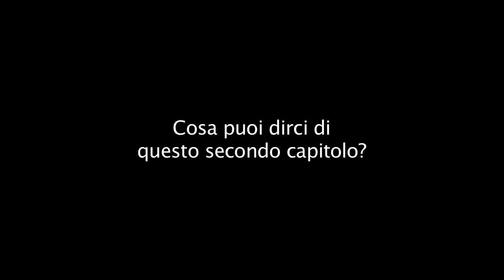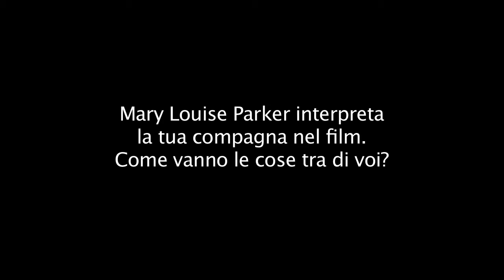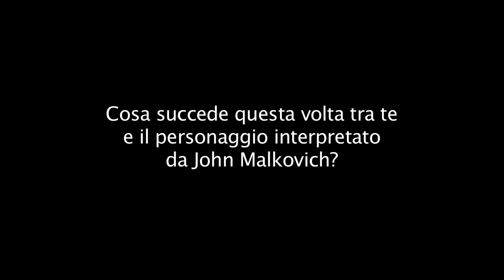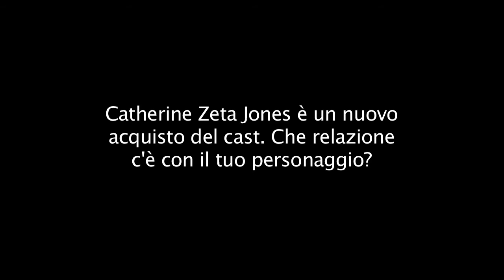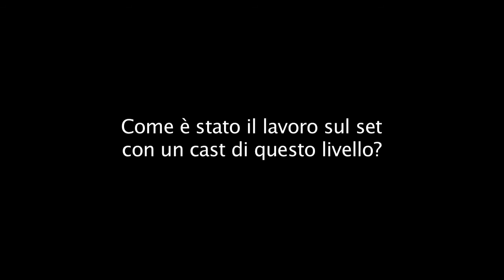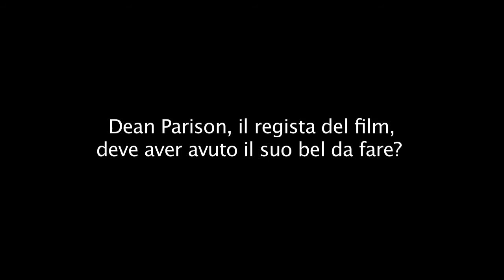RED 2 - Intervista a Bruce Willis, nel film Frank Moses (sottotitoli in italiano)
DAL 21 AGOSTO AL CINEMA

In RED 2, il seguito dell'esplosiva commedia d'azione di successo mondiale, l'ex agente speciale CIA Frank Moses riunisce la sua improbabile squadra di agenti segreti in una ricerca a livello globale per rintracciare un congegno nucleare portatile scomparso.
Per riuscire, dovranno sopravvivere ad un esercito di implacabili assassini, spietati terroristi e incontrollati ufficiali governativi, desiderosi di accaparrarsi quest'arma di ultima generazione.
La missione porterà Frank e la sua eterogenea squadra a Parigi, Londra e Mosca. Senza armi e senza equipaggiamento, possono contare solo sulla loro astuzia, il loro spirito, la loro esperienza e la fiducia in loro stessi mentre cercano di salvare il mondo -- provando a rimanere vivi.

Genere: Azione
Cast: Bruce Willis, John Malkovich, Mary-Louise Parker, Anthony Hopkins, Helen Mirren, Catherine Zeta-Jones, Byung Hun Lee, Brian Cox, Neal McDonough
Diretto da: Dean Parisot